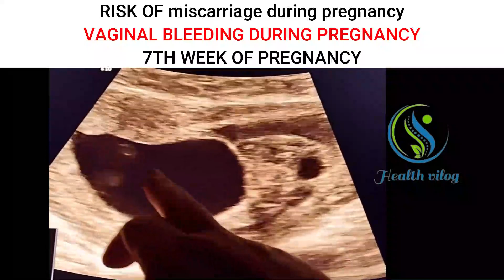RISK OF miscarriage during pregnancy VAGINAL BLEEDING DURING PREGNANCY 7TH WEEK OF PREGNANCY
RISK OF miscarriage during pregnancy
VAGINAL BLEEDING DURING PREGNANCY
7TH WEEK OF PREGNANCY